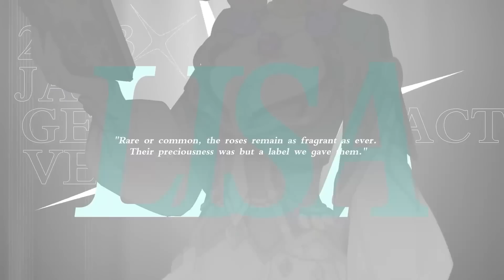SE PREPARE! A 3.4 PODE SURPREENDER EM LORE! | GENSHIN IMPACT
Meu canal de cortes: @ozerador1